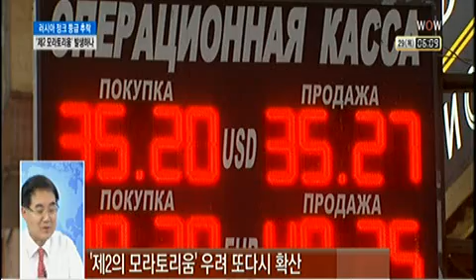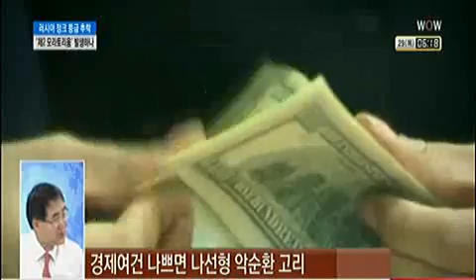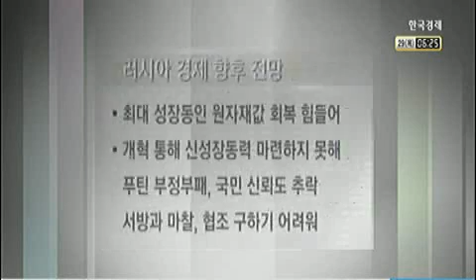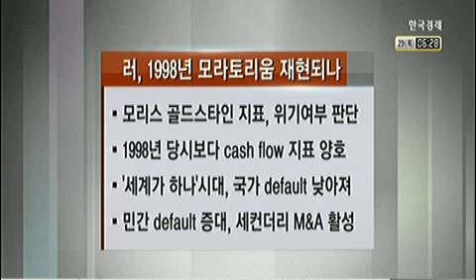[한상춘의 지금 세계는] 러시아 정크 등급 추락 `제2 모라토리움` 발생하나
[한상춘의 지금 세계는] 러시아 정크 등급 추락 `제2 모라토리움` 발생하나 (2015년 01월 29일 방송)